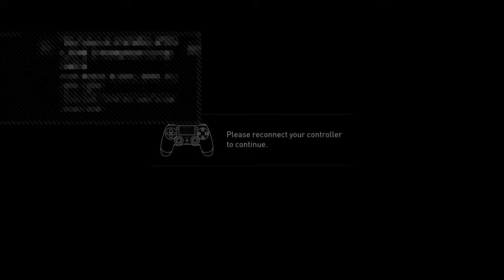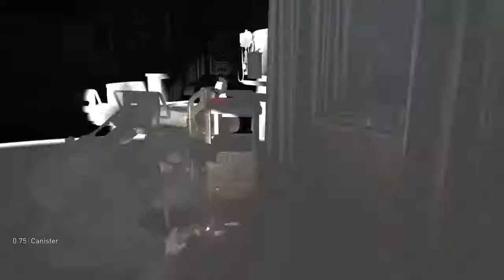Last of us 2 playthrough (grounded)